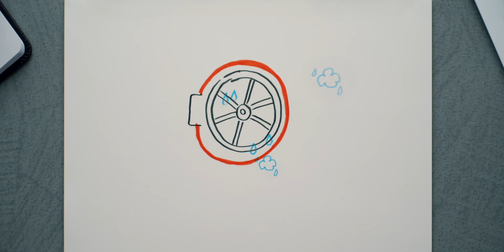3. STEAM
우녹스 콤비오븐의 스팀에 관한 영상입니다.
오븐 내에서 스팀이 어떻게 생성되는지 영상을 통해 쉽게 이해할 수 있습니다.